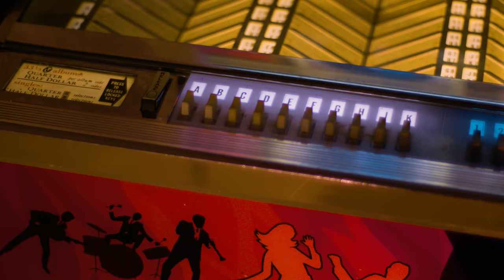How this LEGENDARY Band Created The Most CARNAL Rock Classic Of The 70s | Professor of Rock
The incredulous story of Led Zeppelin’s 1970s masterpiece Black Dog from their classic album IV.  Robert Plant, Jimmy Page, John Paul Jones and John Bohnam created a track that was extremely difficult to play and was named after a stray animal.  Along with story behind the symbols on the iconic album cover.

Executive Producer
Brandon Fugal

Honorary Producers

Mike Millet, Mark Thompson, fakeaorta, Bobby Alcott, Eric Farque, Peter Kim, Scratchers J Scratcherton Esq

- 100 Best Selling Albums
- Ultimate History of 80s Teen Movie
- 80s to 90s VHS Video Cover Art

Hey music junkies and vinyl junkies Professor of Rock always here to celebrate the greatest artists and the greatest 80s songs of all time for the music community and vinyl community with music history video essay's. If you’ve ever owned records, cassettes and CD’s at different times in you life or still do this is your place  Subscribe below right now to be a part of our daily celebration of the rock era with exclusive stories from straight from the artists and click on our patreon link in the description to see our brand new show there.

We’re gonna get this feature started-  by “waking up the army of guitars.”That’s the way the great Jimmy Page described the way he warmed up his guitar to open one of the greatest tracks of the Rock Era…. “Black Dog” by Led Zeppelin.  The intro is a crosscutting, electronic tonal- that Zeppelin engineer Andy Johns thought would sound REALLY cool…. if they could pull it off.

As stated in the 2018 book Led Zeppelin All the Songs- the experimental lead-in for “Black Dog,” and the down & dirty guitar grind that embodies the track, was a salute to Neil Young and Crazy Horse’s "Cinnamon Girl.” The guitar work on “Black Dog” is raw and messy- more indicative of early Zeppelin songs, that transported you to a dark, smokey, bar-room, where an unknown band played the BEST blues rock you had ever heard.
Page always prioritized feel and emotion over pitch perfection.
Jimmy's bends on the solo in “Black Dog” are noticeably sharp, and he is ahead of the beat of the song several times during the main riff, which gives that section an aura of danger:
Jimmy found achieved that strange flavor by running his guitar through a Leslie speaker- producing a jolting effect, like the sudden arrival of an Unidentified Flying Object into a clear blue sky.

 “Black Dog”…4 minutes and 57 seconds of untamed rock n’ roll libido, was positioned as the first cut on the revered Led Zeppelin IV LP- released in 1971.  The inception of “Black Dog” was birthed by bassist John Paul Jones, who should get A TON of credit for how this classic song came to life.

Jones created the main score, with spinning riffs, and tricky rhythm patterns. It wasn’t John Paul’s  practice to write a complete musical arrangement for Zeppelin track, but he did for “Black Dog.”Jones composed the music after a band rehearsal at Jimmy’s house, while riding on a train.   His father, who was a pianist & arranger during the Big Band Era, showed John a notation technique, so his son could learn how to write 'on the fly.'